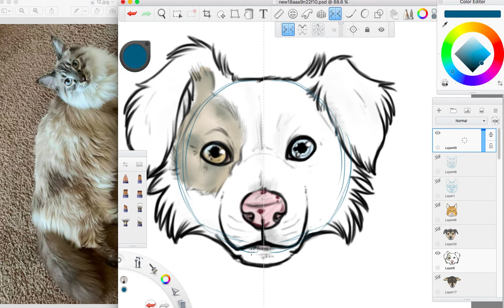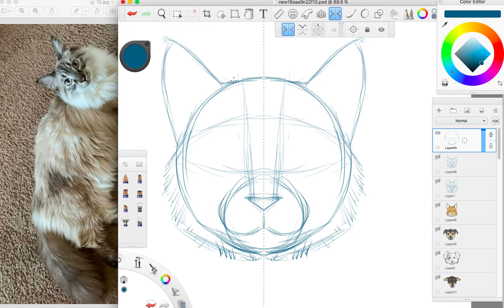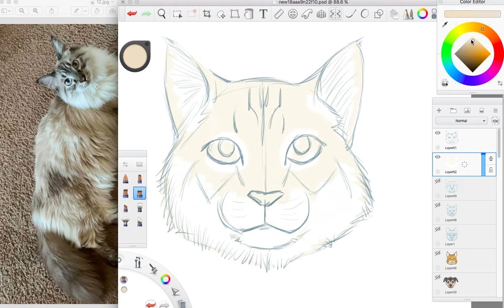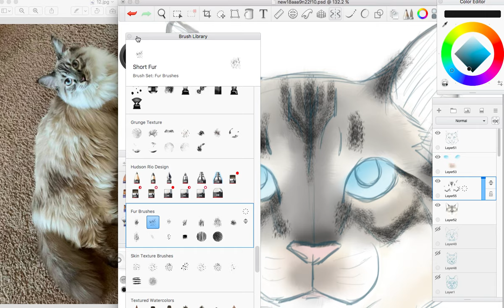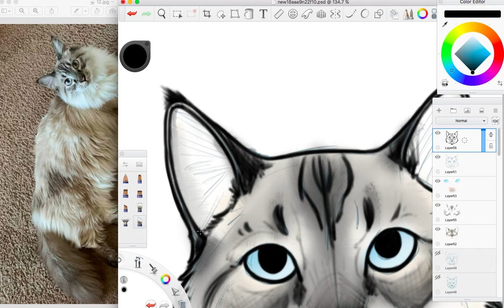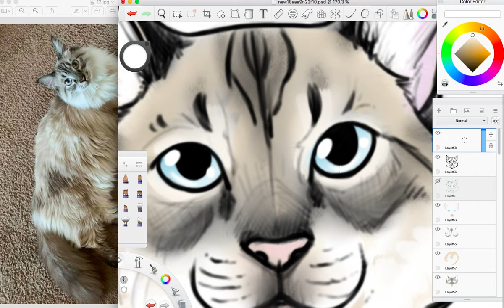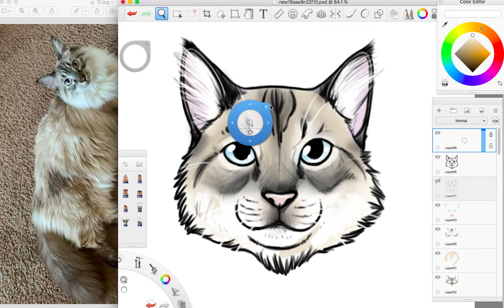.Digital Cat Wip.